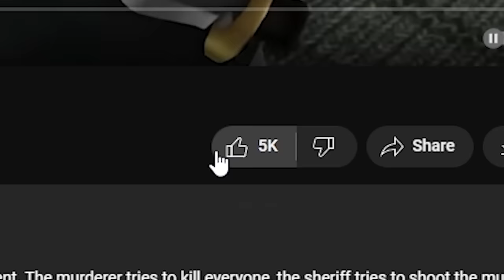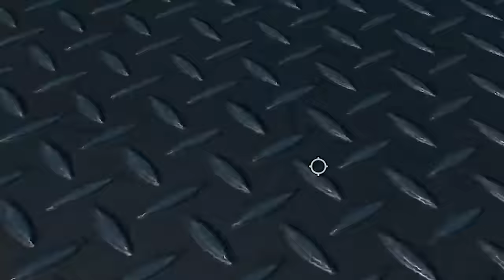ROBLOX Murder Mystery 2 FUNNY MOMENTS (CAMPER 4)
Dancing is the best thing you can do against campers, but be careful!
This is a fun and thrilling game where you can be a murderer, a sheriff or an innocent. The murderer tries to kill everyone, the sheriff tries to shoot the murderer and the innocents try to survive and find the murderer. It’s a game of horror and detective skills. You can also collect and trade hundreds of knives in the game. Watch me play and see if I can solve the mystery and survive each round.

Roblox, MM2 Funny moments, Roblox Murder Mystery 2 , Murder Mystery 2